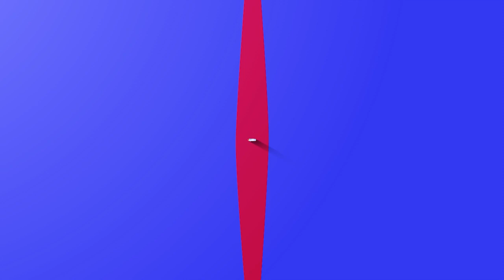28-12-23 LEONARDO STELATTO - INTENDENTE DE POSADAS